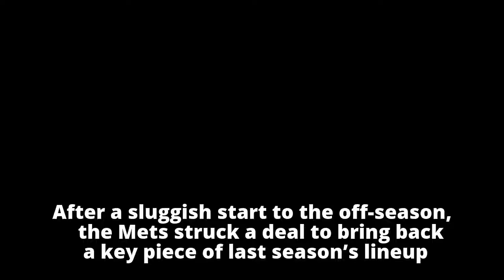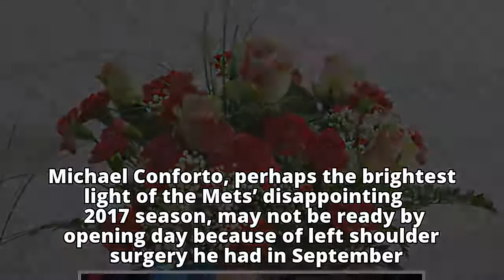Jay Bruce Will Return to Mets on a 3-Year, $39 Million Deal